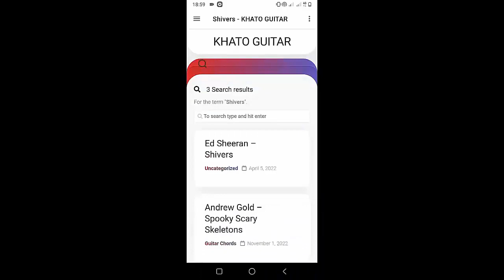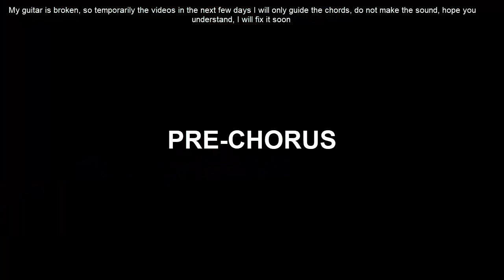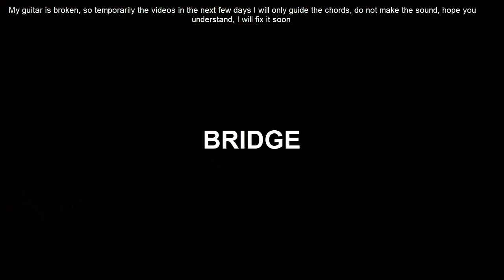How To Play Guitar Endless Nights By Cian Ducrot